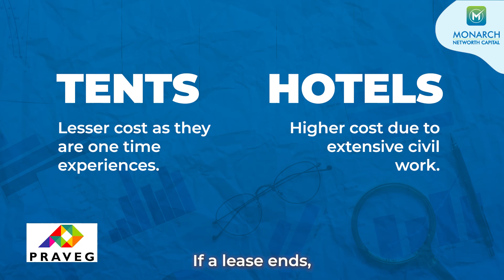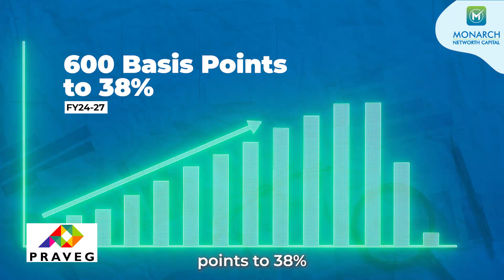Reasons to buy Praveg Ltd.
Praveg Ltd., a rapidly emerging company in the hospitality and event management sectors, is making a mark with its innovative luxury tourism offerings and commitment to sustainable practices. Leveraging government infrastructure initiatives, Praveg plans to establish 387 rooms across three prime locations in Lakshwadeep islands, aiming to enhance its market presence. The company is expanding its footprint across India, with new properties in Lakshadweep, Maharashtra, Rajasthan, Daman & Diu, and Gujarat, intending to grow from 13 to 26 resorts by FY26. By focusing on strategic locations and providing high-quality, culturally rich experiences, Praveg is well-positioned to benefit from the evolving Indian tourism landscape. The company's expansion strategy and emphasis on sustainability set it apart from its peers, suggesting it is poised for substantial growth and success in the competitive hospitality market.